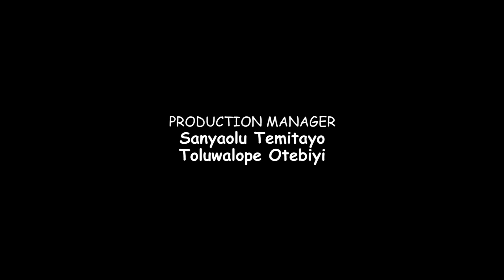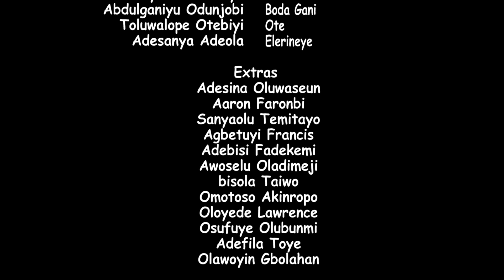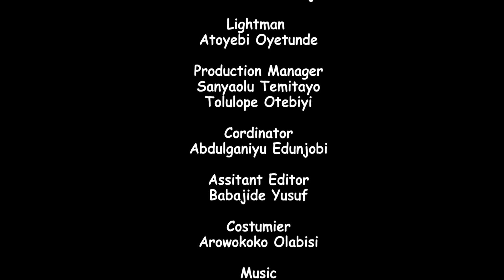SAAMU ALAJO ( OKO MI PT 3 ) Latest 2024 Yoruba Comedy Series EP 196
The ladies fighting for Saamu's affection have more hidden agenda. One of them vow not to be a loser. Find out in today's episode.